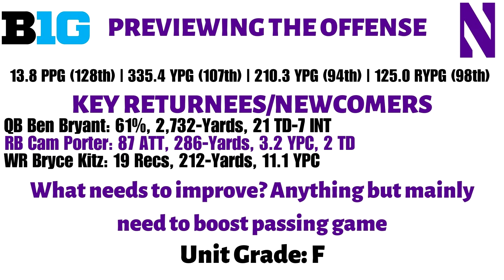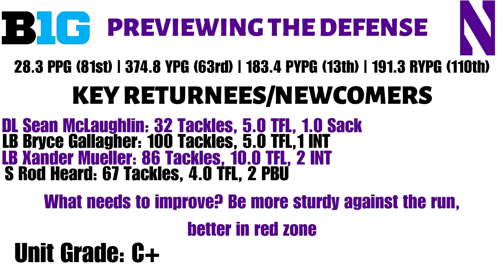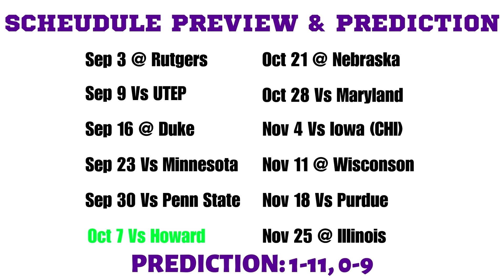Pat Fitzgerald Fired! | 2023 Northwestern Football Preview & Prediction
Dalton and Nick breakdown the 2023 Northwestern football team, also offering some intel into Pat Fitzgerald's sudden firing

0:01 - Reaction to Fitzgerald's firing
8:26 - Offense
12:28 - Defense
17:43 - Prediction